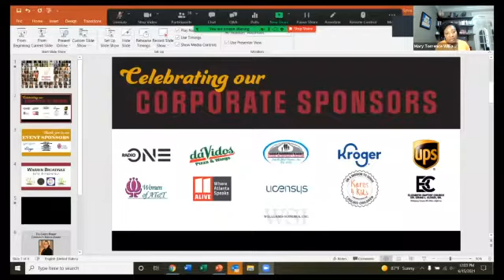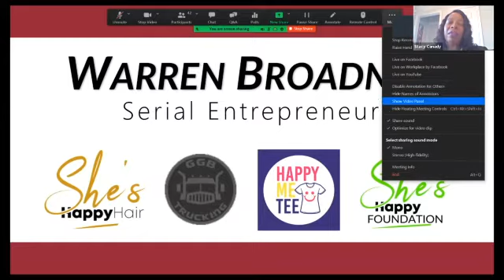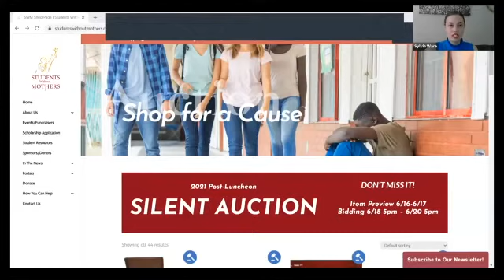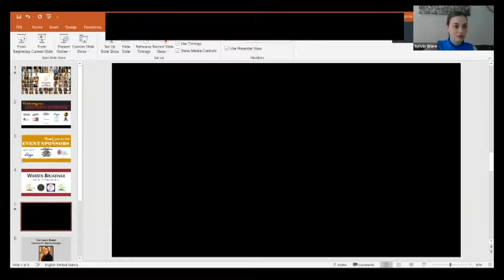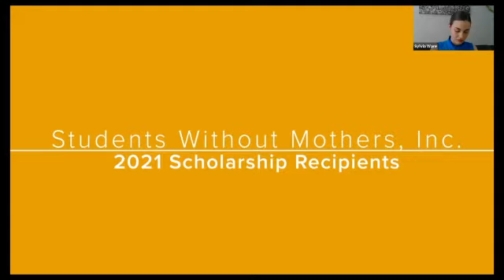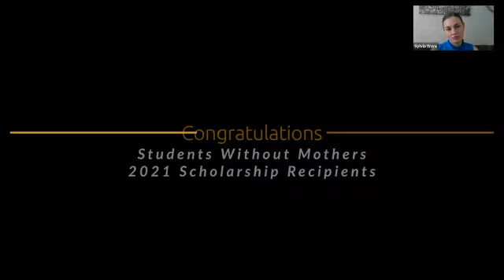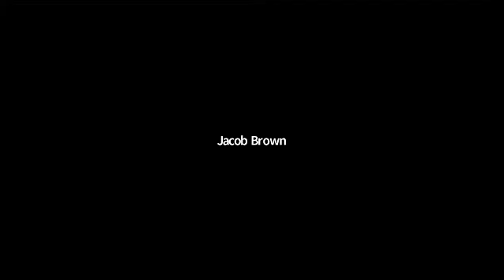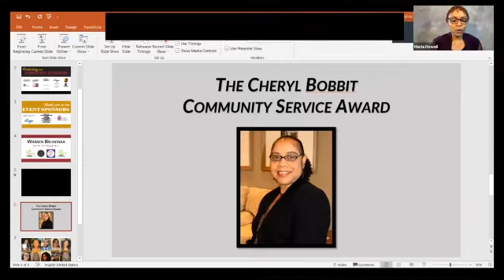2021 Annual Scholarship Awards Luncheon